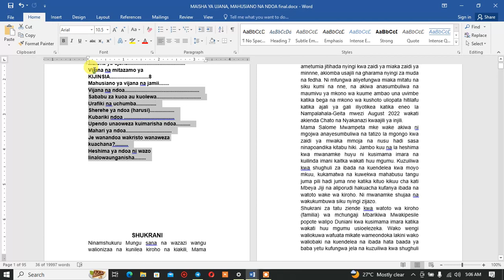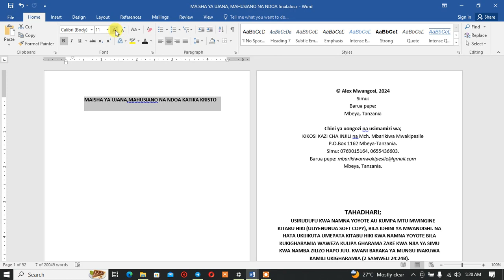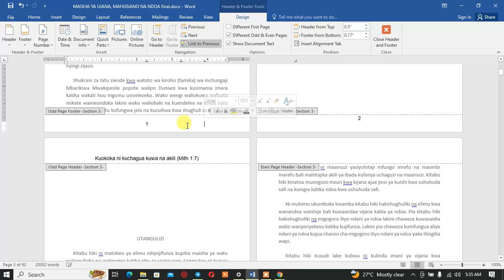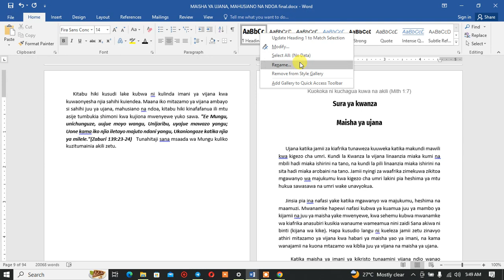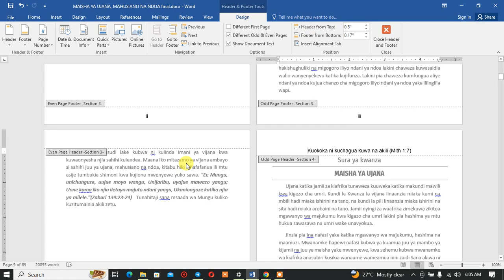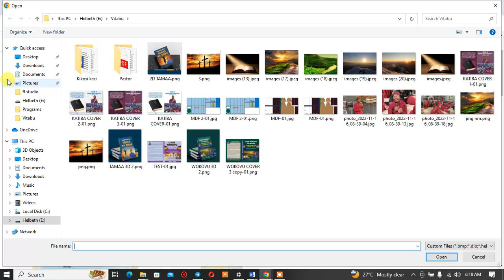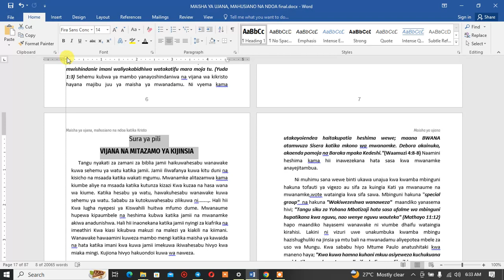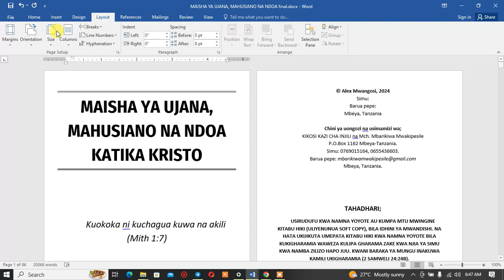Jinsi ya kupanga kitabu kwa microsoft word mwanzo mwisho